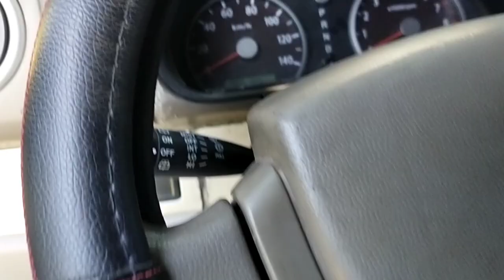SINUBUKAN KUNG AYUSIN ANG DA64W STEERING WHEEL HORN SWITCH